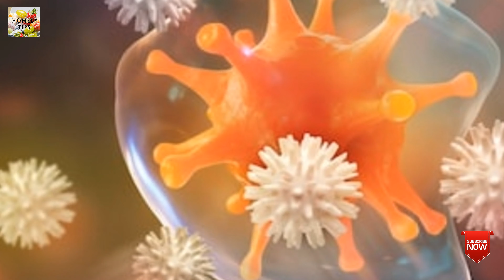பேராபத்தை சந்திக்க போகும் இந்தியா!! அதிகரிக்கும் மரணங்கள்!! மின்னல் வேகத்தில் பரவும் கொரனா!!!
மக்களே உஷார்!!
தமிழ்நாட்டில் மின்னல் வேகத்தில் பரவிக் வருகிறது கொரனா தொற்று!!
உங்களை தனித்து தற்காத்துக் கொள்ளுங்கள்..